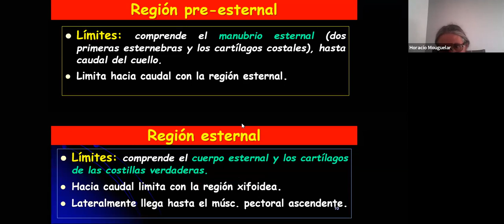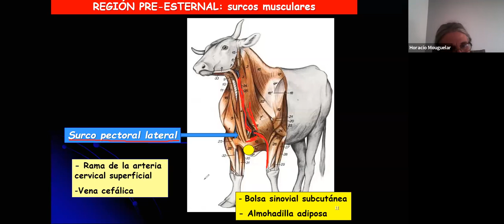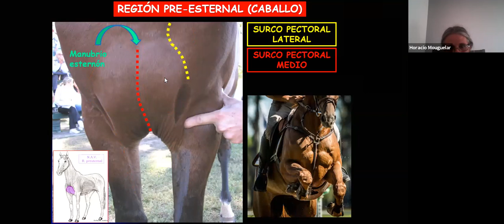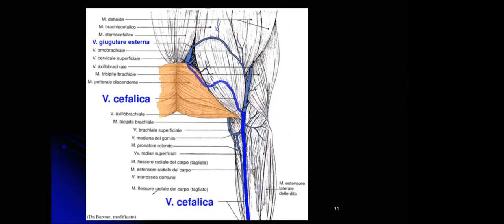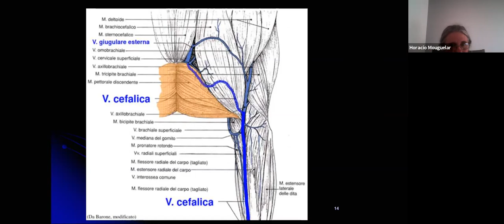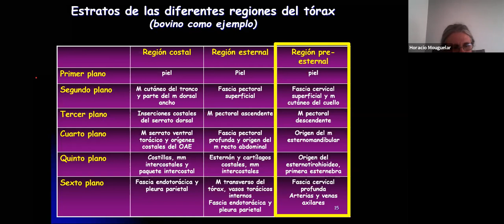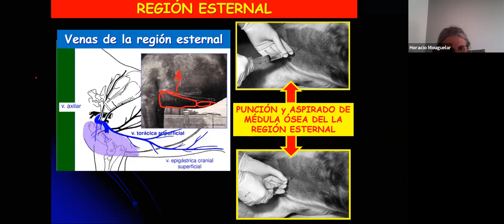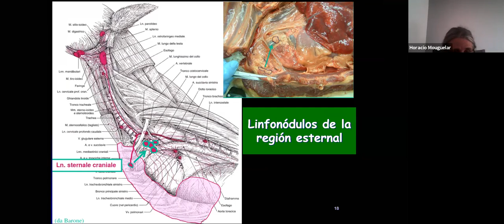Clase N°8 Tórax, continuación, parte 2